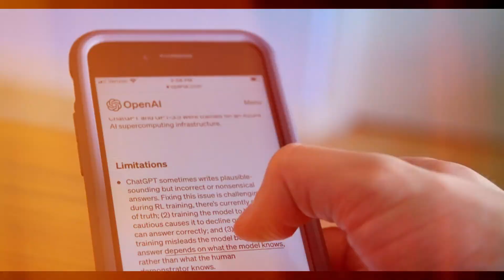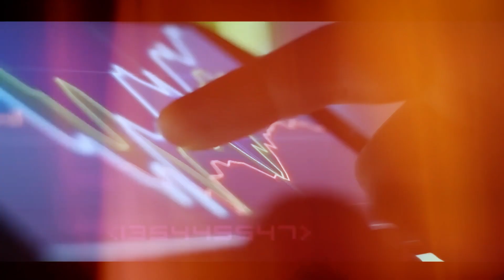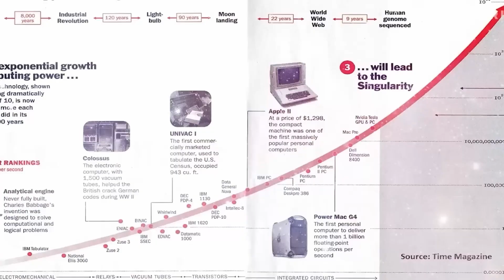The AI War is ON: Grok vs GPT-4 vs Gemini vs Bing AI - Who Wins?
My Voice
My Watch
One Plus 10T
My Mobile